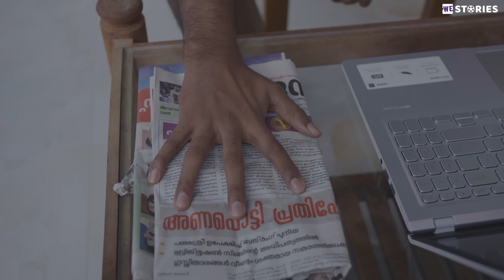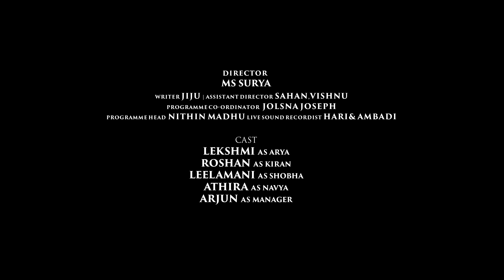ഇത് ഭാര്യയോ അതോ വേലക്കാരിയോ | House Wife Life Story Part 2 | We Stories | Episode 08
House wife life story or bharya velakkari is a malayalam web series that raises social awareness and women empowerment, In this video it portrays the challenges faced married girl in husband's house for job seeking Hope you guys enjoy today episode